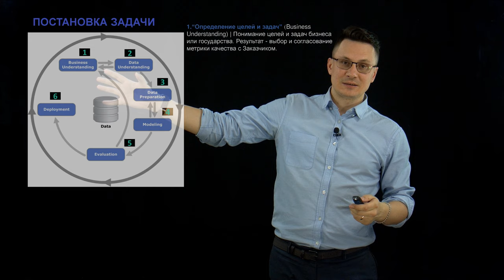Видео на черном фоне с презентацией и рисование маркером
Снимаем видео уроки, курсы, лекции, проводите вебинары и прямые трансляции в видеостудии с прозрачной доской с разрешением 2к 2560х1440.

На черный фоне отчетливо видно презентацию, которая автоматически вставляется в видео. Вы можете с ней взаимодействовать, что-то показывать + соблюдается визуальный контакт, зритель смотрит туда же куда и вы.

На стеклянной светодиодной доске можно рисовать маркером.

Запишем вместе с вами интересные, обучающие, необычные видеоролики, которые приведут вам новых клиентов, учеников, партнеров.

" Всем привет! Меня зовут Семён. Это тест  видео на черном фоне.
При помощи этого кликера, я нажимаю кнопочку, у нас появляется презентация.
 Обратите внимание, что презентация слегка прозрачная, чтобы я мог на ней что-то показать. Перелистываю слайды, включается следующий пункт 2, 3, 4, 5, 6.
 Обратите внимание, что у презентации автоматически вырезается фон. И в это видео, она вставляется автоматически, без монтажа. Соблюдается визуальный контакт, то есть куда я смотрю, туда же куда и вы. Могу прямо на презентации что-то показывать.
 Но самая главная фишка нашей видеостудии, вот это стекло, на котором я могу рисовать маркером. Мы пишем видео в 2k. 2k - это 2560 пикселей на 1440. Обратите внимание, изображение сразу же зеркалится и я пишу так, как мне удобно.
 Давайте напоследок, еще покажу как стирается этот маркер. Когда он подсохнет, нужно чуть посильнее нажать и он легко стирается.То есть еще не высох, теперь высох. Используйте новые технологии."